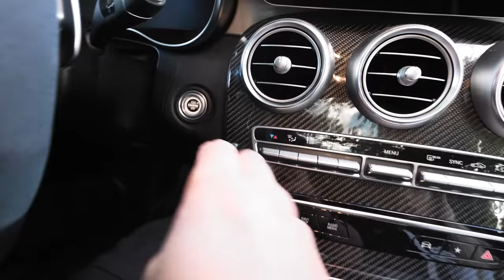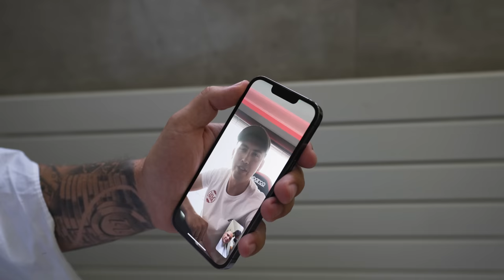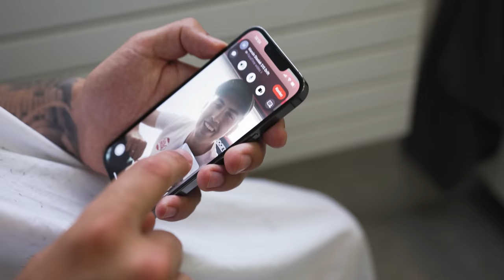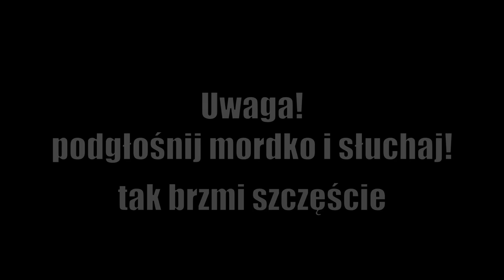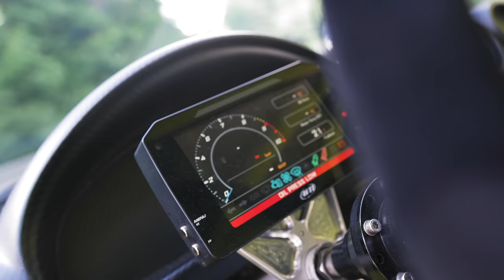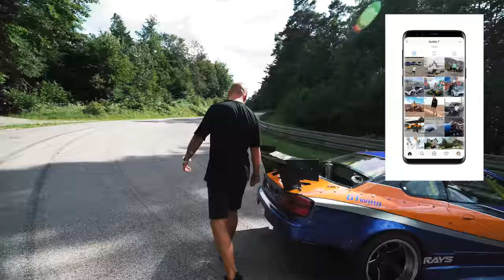Zrobiliśmy MONA LISĘ z TOKIO DRIFT! Nowy Nissan S15 Silvia 2jz 1000hp!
Tak jakoś wyszło, że w tym materiale kierowaliśmy się olbrzymim sentymentem!
Za dzieciaka S15 Mona Lisa z Tokio Drift była synonimem mojego motoryzacyjnego marzenia!
Pełno tego tam było bo i Nissan 350z, Lancer EVO i tak dalej!

KUPIŁEM S15 i stwierdziłem, że chce chociaż chwilę mieć własną Monę!
NO I SIĘ UDAŁO! Zapraszam do materiału w którym dość sporo się dzieje! :)

Wszystkiego dobrego dla was mordki i PIONA!